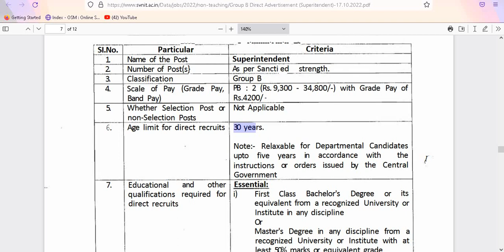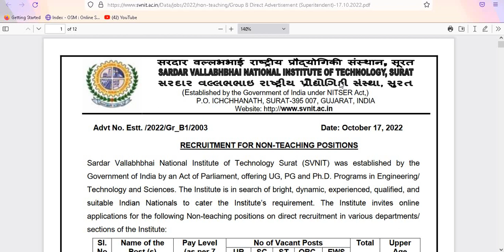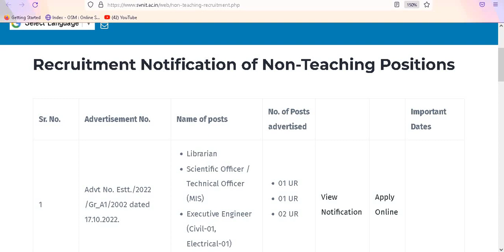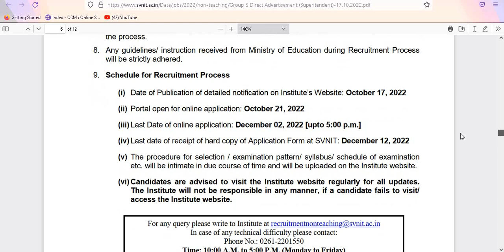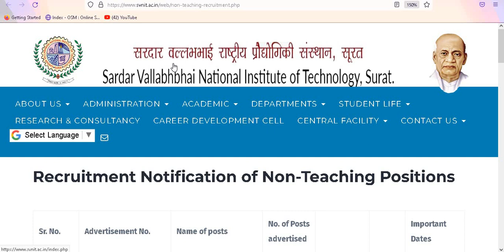ANY MASTERS / PG JOBS IN GOVT INSTITUTE II PERMANENT POSTS FOR ANY PG II FRESHERS ELIGIBLE II 50 K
ANY MASTERS / PG JOBS IN GOVT INSTITUTE II PERMANENT POSTS FOR ANY PG II FRESHERS ELIGIBLE II 50 K SALARY PM II APPLY FROM ANY STATE II

सरकारी नौकरी
सरकारी नौकरी

 Stenographer Grade-II

10th Pass Govt Jobs,12th Pass Govt Jobs, Accountant Vacancy Clerk Vacancy
10 Pass Jobs
12th Pass Jobs